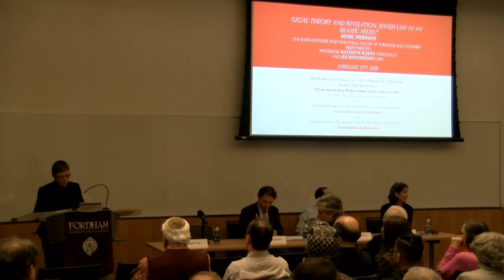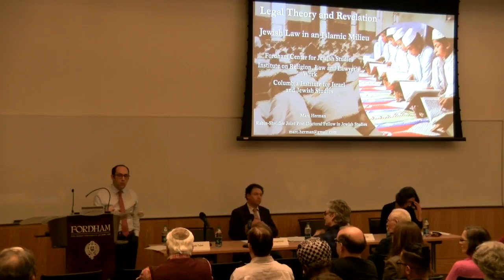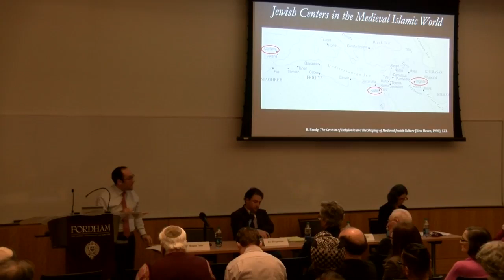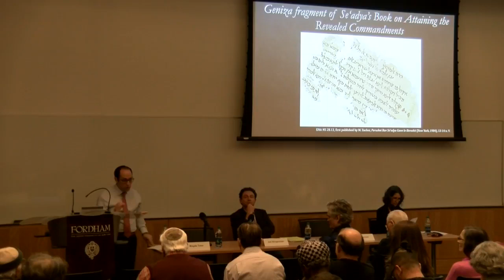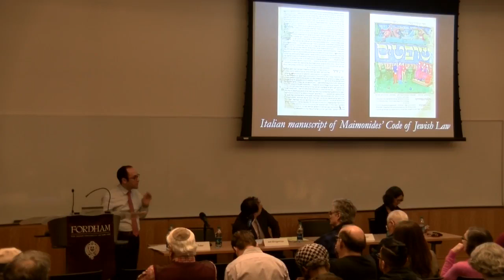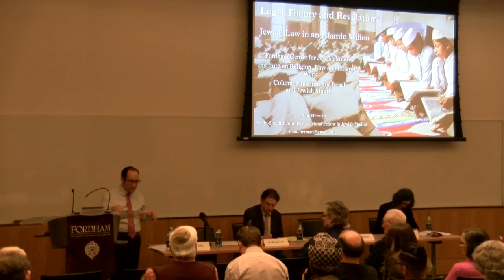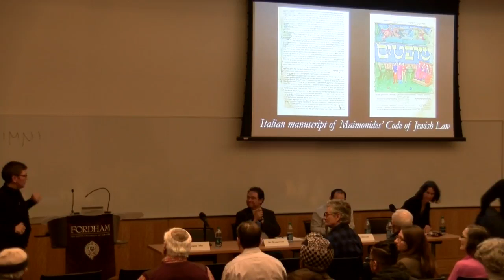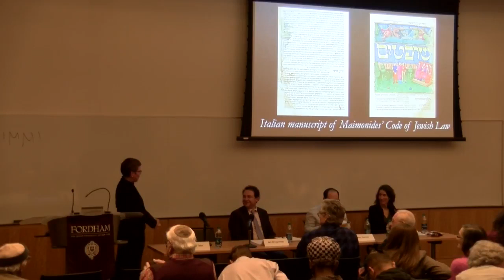Marc Herman, "Legal Theory and Revelation: Jewish Law in an Islamic Milieu"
February 15, 2018:
A Joint Event of Jewish Studies, and the Center for Law and Religion at Fordham University, and the Institute for Israel and Jewish Studies at Columbia University:

Marc Herman
Fordham University-Columbia University, the Rabin-Shvidler Post Doctoral Fellow in Jewish Studies

"Legal Theory and Revelation: Jewish Law in an Islamic Milieu"

Fordham Law School, 150 West 62nd Street, New York, NY 10023